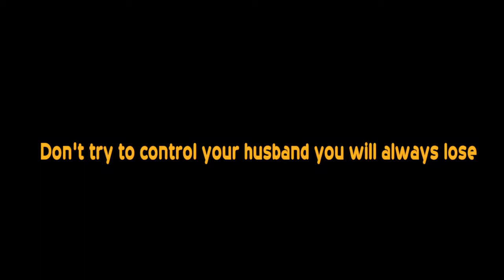Prank of husband and wife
ZIKTV is a fast-growing news and entertainment Platform and your favorite channel for top-of-the-charts music videos, live shows (Red Carpets), comedy skits, Behind the scenes (BTS) videos and exclusives interviews.

You can also watch our in-house productions like Mic501 Cypher for rappers and Voice Aloud Sessions for Acoustic Musicians.

ZIKTV also brings you inside details of your favorite celebrities in our exclusive interviews (Lanugo Osere) with Muhameed Adekunle Ajiroba & (Inside Bars) with Aimanehi Orooriaifo, and offers you an up to date report of all the news and gists going on in the entertainment world.

The part you play in making the news is very important. Whether it is breaking news or a featured item, your contribution can make a difference.